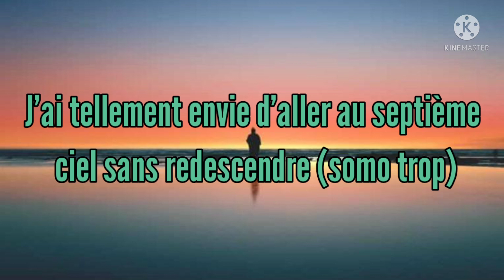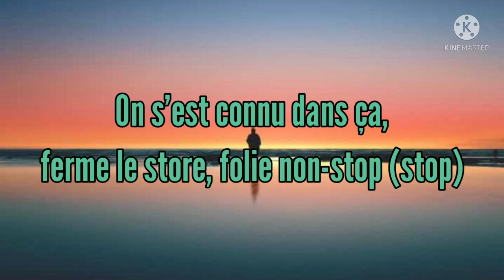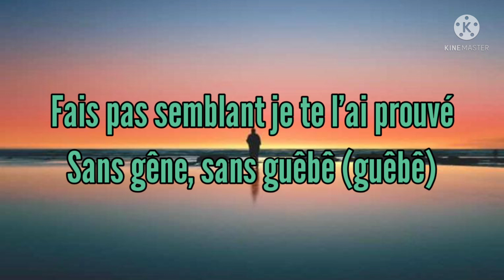Fally ipupa 100 lyric